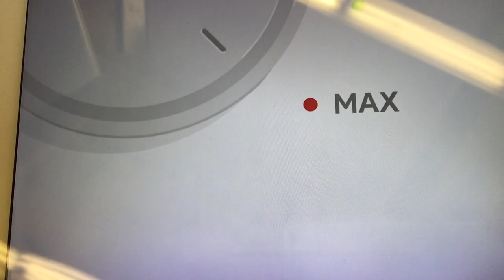家電製品ランキング上位！グーグルホームマックスGoogle製品2019年北米家電製品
このビデオは2019年北米で撮影されました。そこには日本でも馴染みの深い家電製品の中に日本ではまだ馴染みの少ない製品があります。見て触れるGoogle製品の良さを体験してきました。
最新でグーグル製品情報を確認できます。